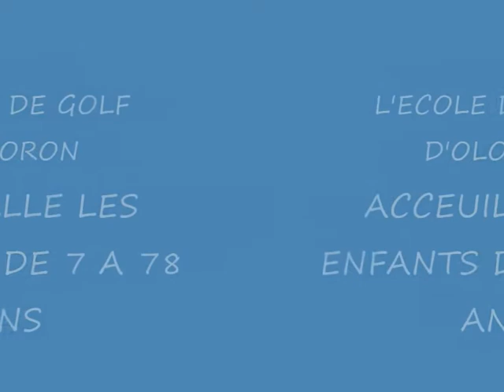Oloron Sainte Marie et ses enfants au golf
les enfants du golf d'Oloron Sainte Marie